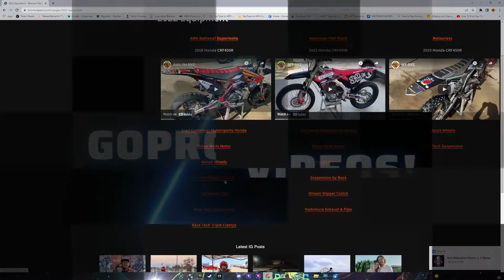XTREEM FLAT TRACK RAPID CITY FAIRGROUNDS TT OPEN A HEAT RACE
MAKE SURE TO GET YOUR BRONSON PEARCE RACING MERCH OVER AT MY WEBSITE! EVERY SHIRT PURSCHASE GOES TOWARDS HELPING US GET TO THE RACES! APPRECIATE ALL OF YOU!

Big Thanks to everyone who helps me out!

~IG: Lean Six Sigma @leansixsigma
~IG: Tri County Powersports @tricountypowersports
~IG: Fred Cummings Motorsports
~IG: Meathead Movers @meatheadmovers
~IG: Monkey House Racing @monkeyhouseracing
~IG: Jeff Periera Home Energy
~IG: Suspension By Buck @suspension.by.buck
~IG: Chuckyz Chop Shop Cyclez @chuckyzchopshopcyclez
~IG: Warp9 Racing @warp9_racing
~IG: Dt1 Filters USA @dt1filtersusa
~IG: Hinson Racing @hinsonracing
~IG: Acerbis USA @acerbisusa
~IG: Yoshimura R&D @yoshimura_rd